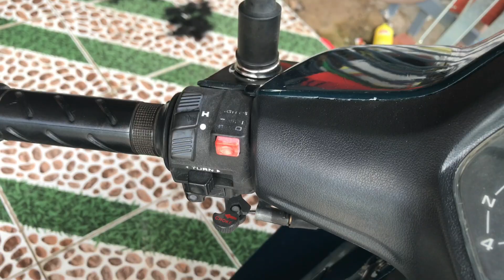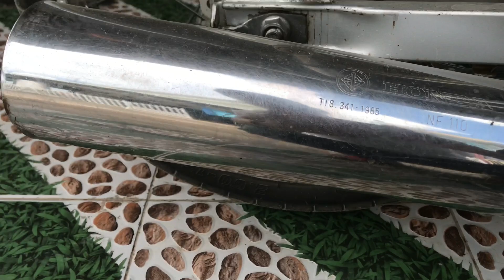Wave 110 thái Lan đời 2000